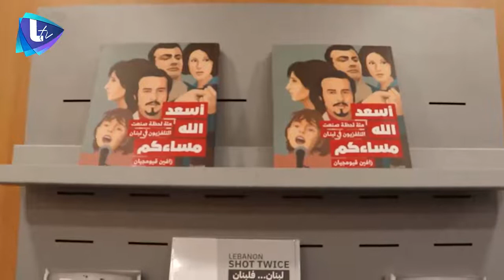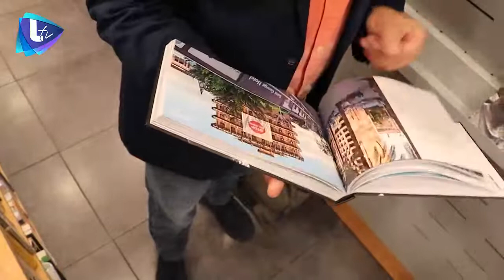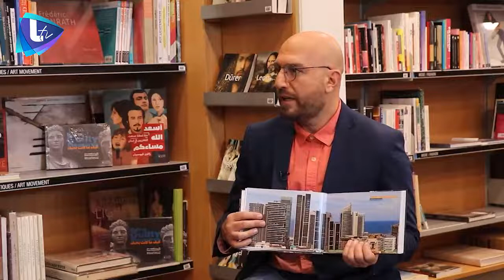الإعلامي زافين قيومجيان في شارع الحمرا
لقاء مع الإعلامي  زافين قيومجيان ضمن برنامج شارع الحمرا مع فراس خليفة